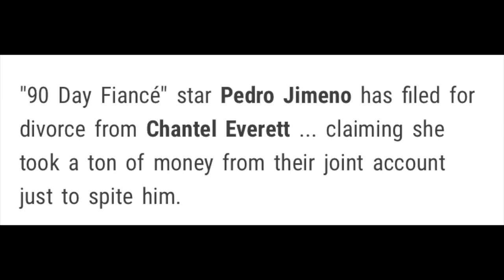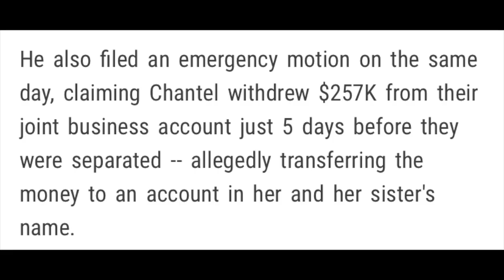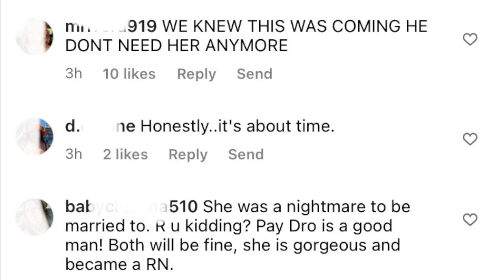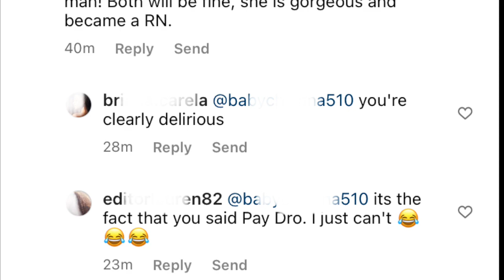MORE SHOCKING DETAILS OF CHANTEL EVERETT AND PEDRO JIMENO DIVORCE! THE FAMILY CHANTEL